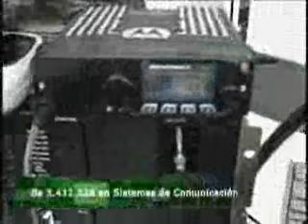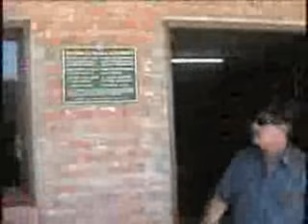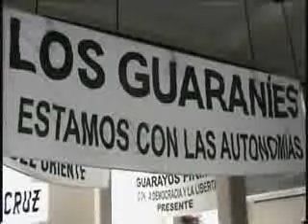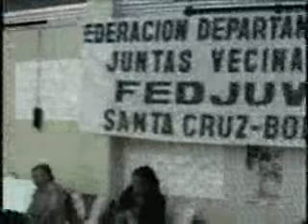Rendiciónde cuentas 2006.wmv